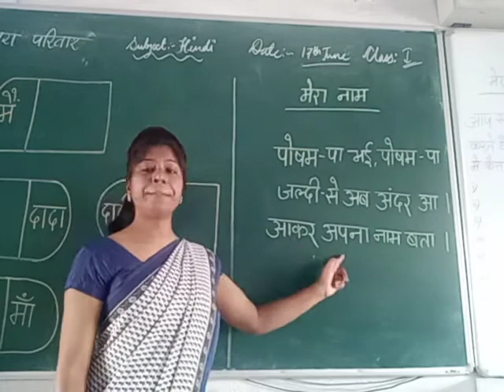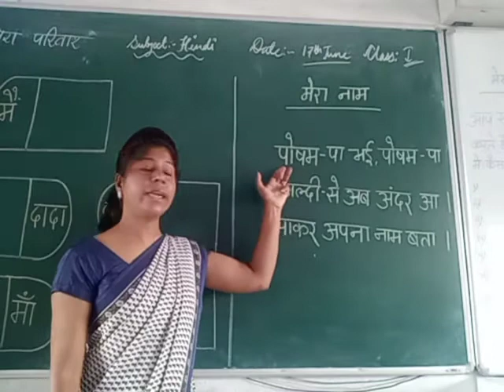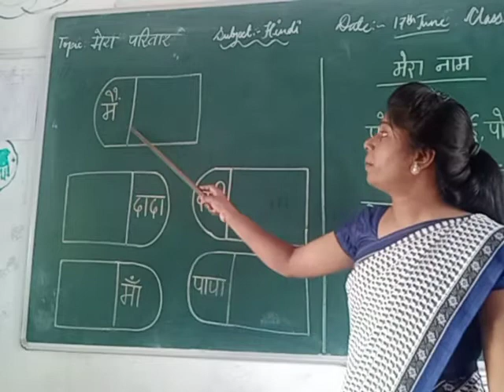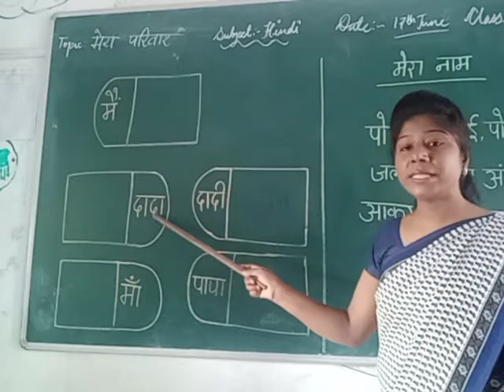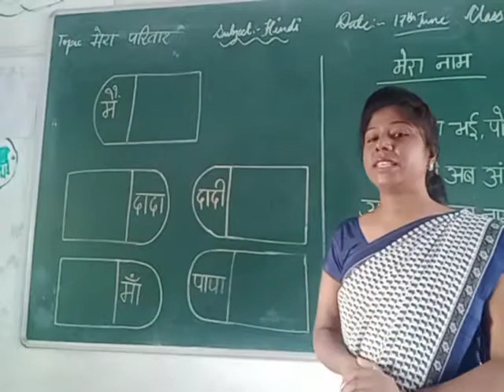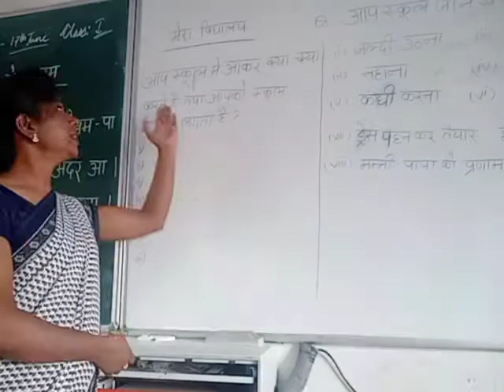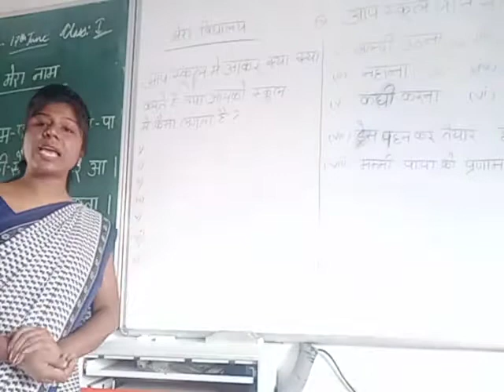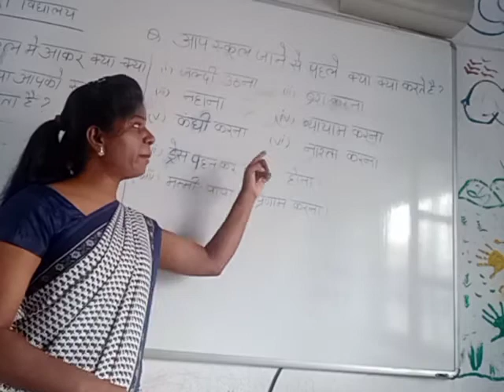clss 1 hindi sweta miss